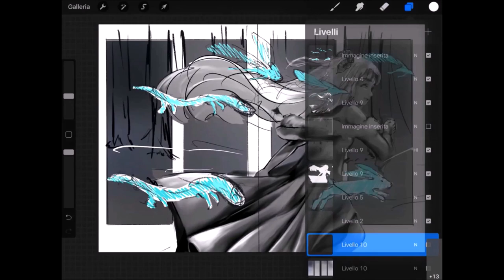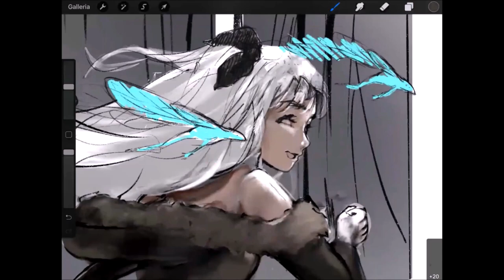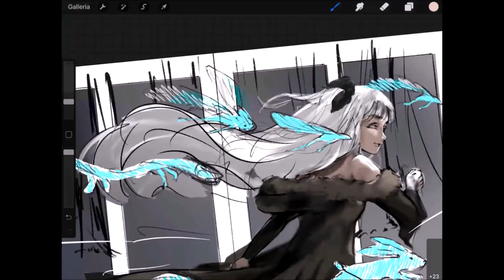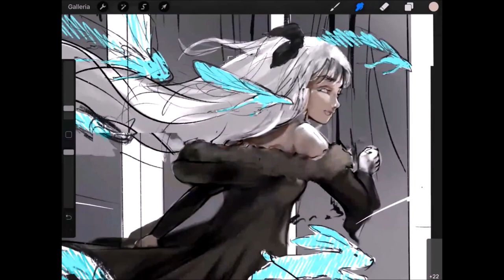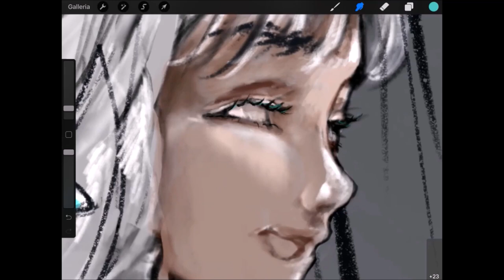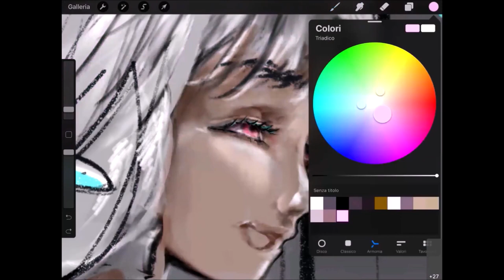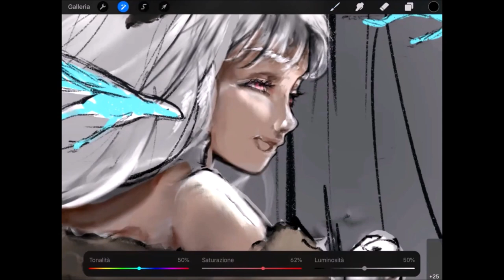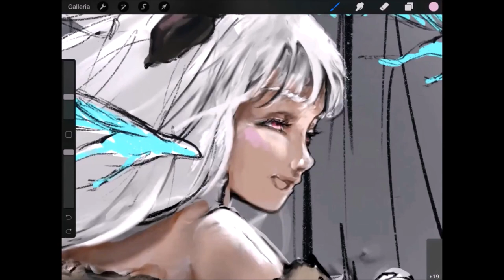Asunicha parla di dipingere ad olio, mentre dipinge in digitale - LuccaMangaDraw 1 Aprile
In questa live Asunicha dipinge in digitale e parla del suo amore per l'arte tradizionale.
La trovate su Instagram come: @Asunicha
Asunicha su Twitch: Twitch.tv/asunicha